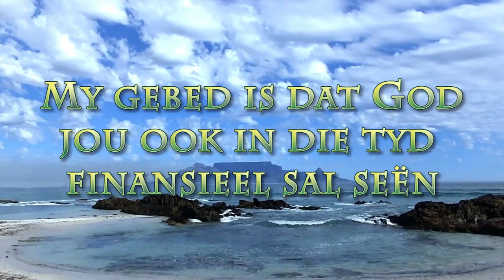Is daar plek?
Pastoor Leon van Rensburg se boodskap van 19m Desember 2021. Skrifgedeelte: Lukas 2:7